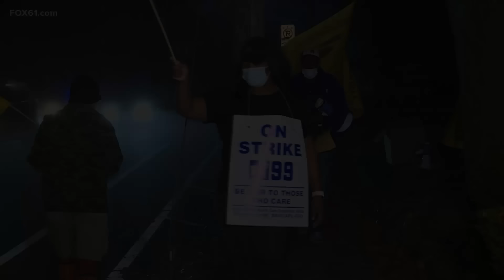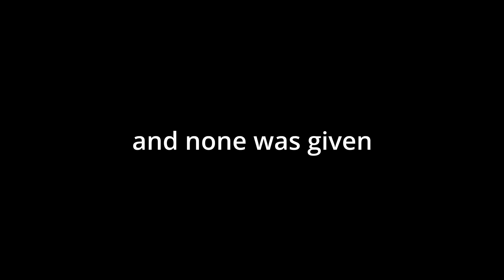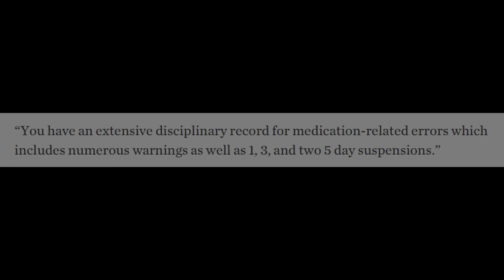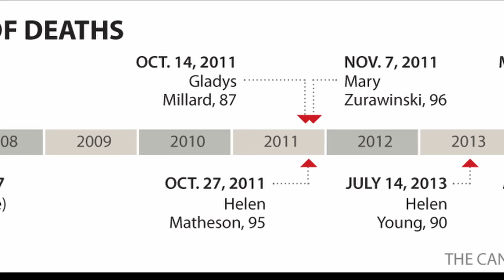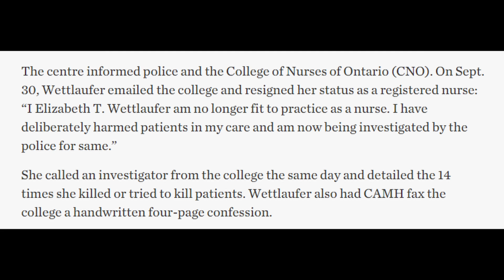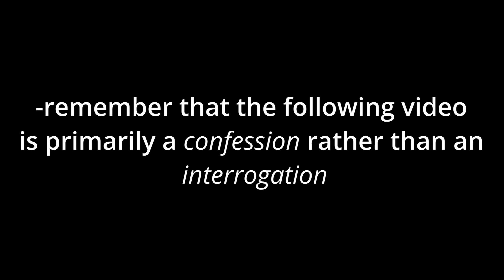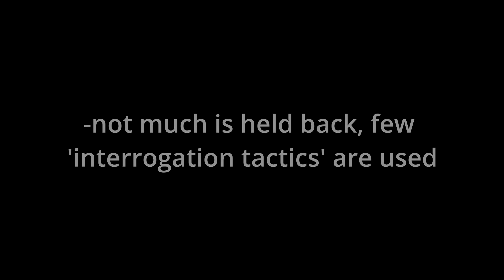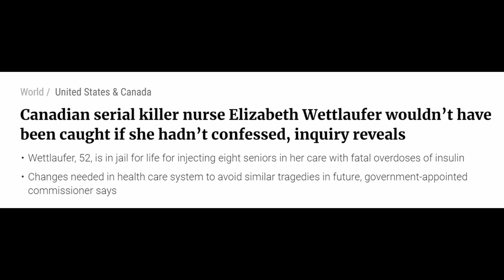An Unlikely Serial Killer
Elizabeth Tracy Mae "Bethe" Wettlaufer  is a convicted Canadian female serial killer and former registered nurse who confessed to murdering eight senior citizens and attempting to murder six others in southwestern Ontario between 2007 and 2016. With a total of 14 victims either killed or injured by her actions, she is described as one of the worst serial killers in Canadian history.

0:00 - Opening
4:30 - Intro
5:06 - Elizabeth Wettlaufer
10:51 - The Confession
29:44 - The Fart
47:13 - The Aftermath
51:40 - “A Strange World” Sneak Peek